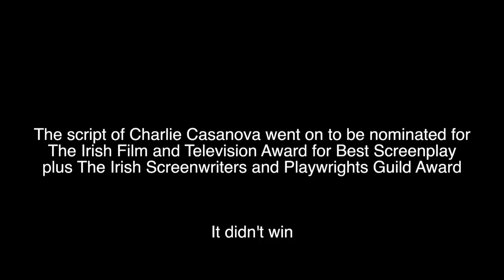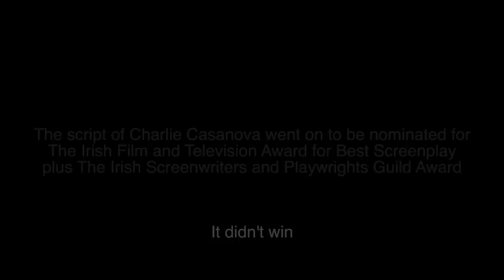CHARLIE CASANOVA "That damn script" interview with Terry McMahon (DVD extra)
Despite some serious champions and multiple international awards, when Studio Canal released the movie CHARLIE CASANOVA in Irish and UK cinemas, it lead to savage attacks on the film, the script and the filmmakers. In this interview, writer-director Terry McMahon discusses the thinking behind the film and examines the subsequent reactions.